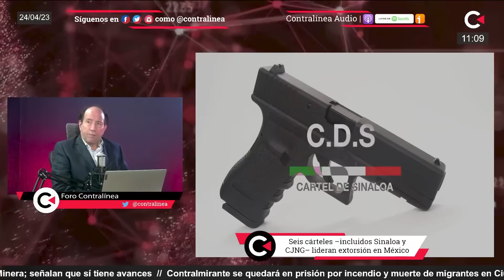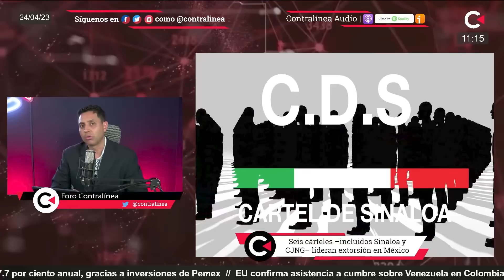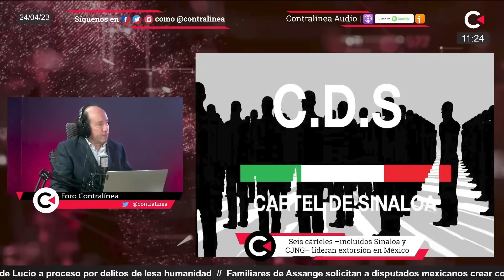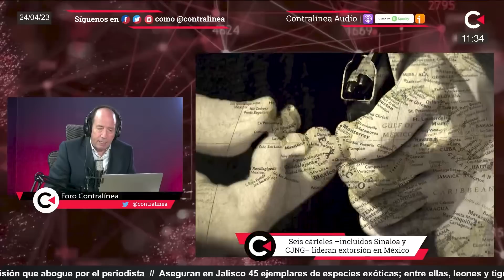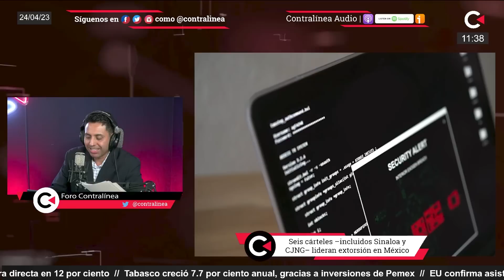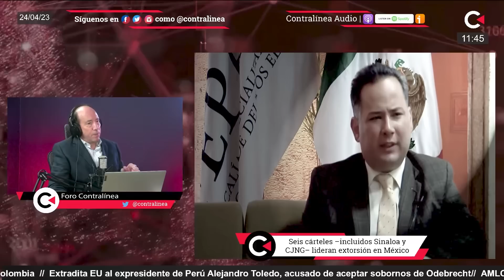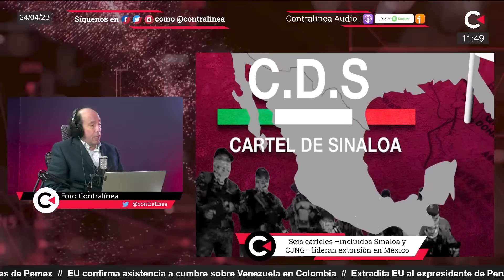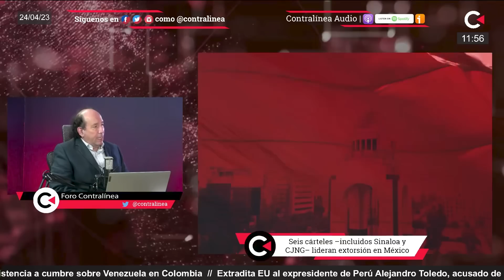CJNG y Sinaloa y cuatro cárteles más lideran industria de la extorsión en México